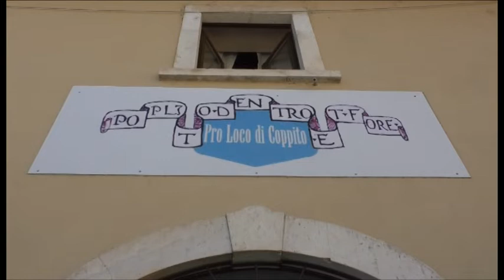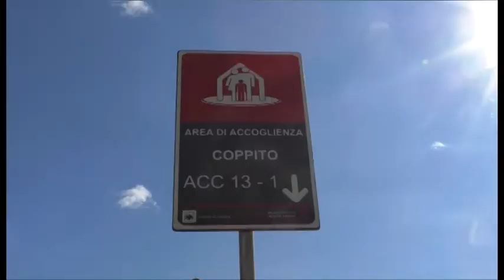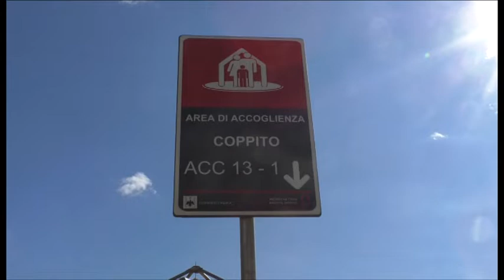Murata Gigotti, un paese in guerra